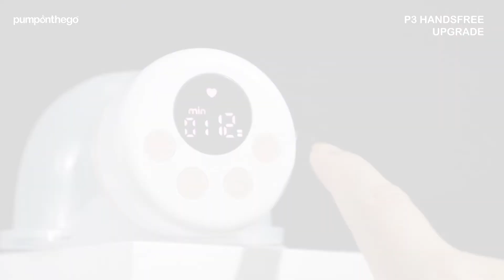P3 HANDSFREE BREAST PUMP NEW EDITION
WIRELESS. NEW HANDSFREE PUMP.

CAN PUMP ANYWHERE ANY TIME❤️❤️❤️

Why P3 Handsfree breast pump?

Lighter, small, wireless(without connect to hose), hands-free, reasonable price compared to other Hands-Free pump in the market, and each Hands-Free cup is plug with individual pump, this to maintain the strong but gentle suction.

P3 HANDSFREE BREASTPUMP : NEW EDITION!

✔️ New Triple Modes
✔️ Upgrade 12 Level Suctions
✔️ Rechargeable
✔️ 27mm Silicone Funnel
✔️ Handsfree
✔️ Intelligent Mute
✔️ Digital Screen
✔️ No Backflow

💰 Price : RM299

🎁 Freegift : Cooler Bag + Bottles + Ice

🏠 Branch 1 Malaysia 🇲🇾:

👑 @pumponthego kelanajaya
👑 @pumponthego_sp sgpetani
👑 @pumponthego_jb johorbahru
🛒 Beli online di Shopee : PumpOnTheGo

Happy breastfeeding mommies 🤲😍